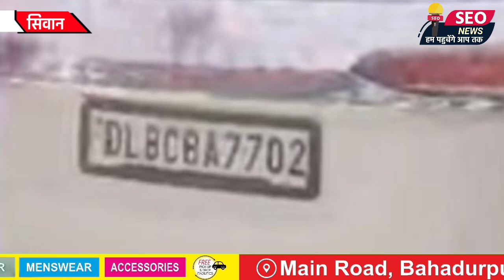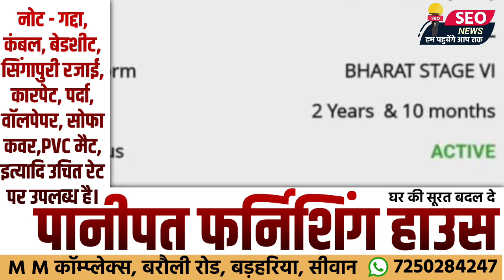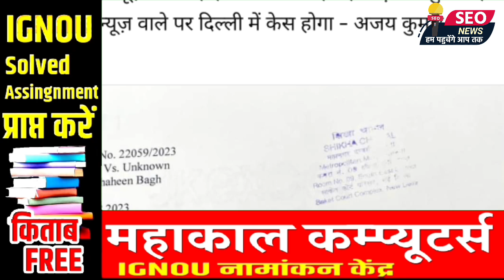आ गया प्रमाण क्या ओसामा चोरी की हुई फार्च्यूनर से कोटा में घूम रहे थे ?